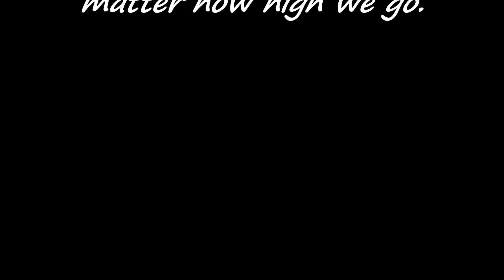FlatEarth West Virginia